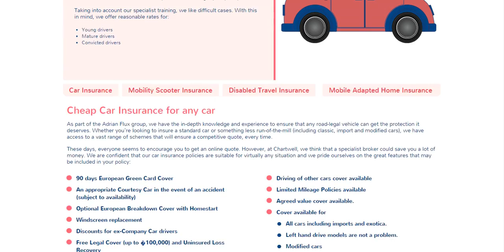Car Insurance Chartwell